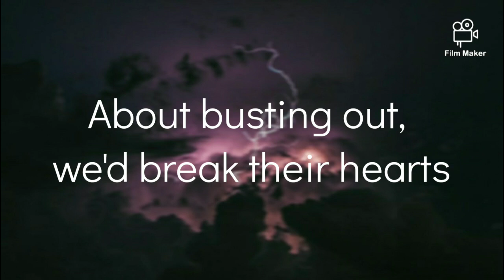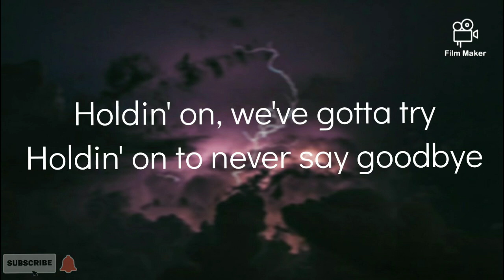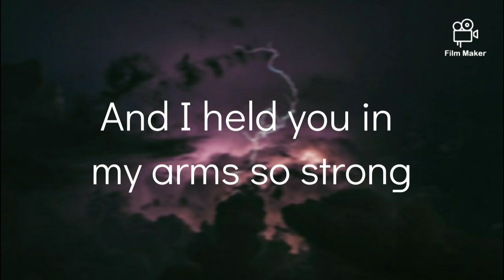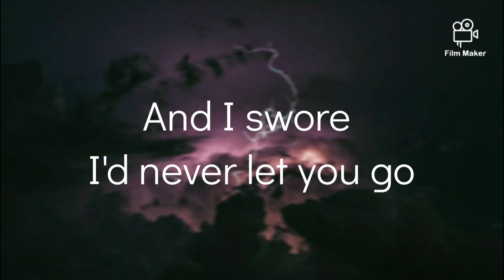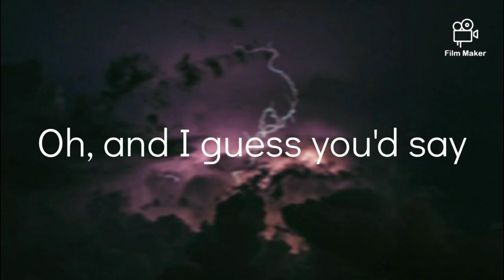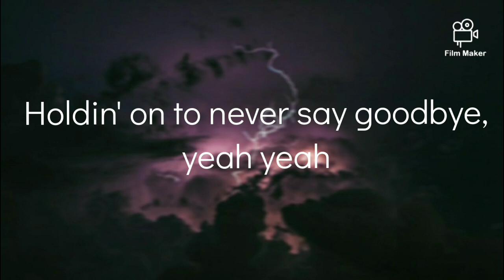Never Say Goodbye - Bon Jovi (Lyrics)